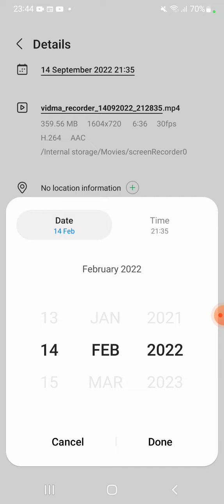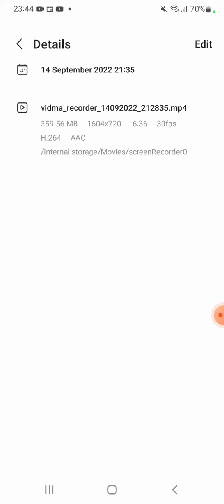10 Deceber 022 Need Exact Date too For Safety. Hello Rai buy it! Sholain Temple